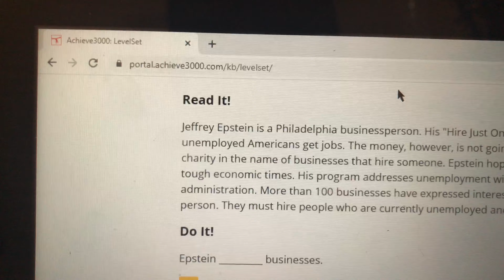Jeffrey Epstein is a Philadelphia businessperson